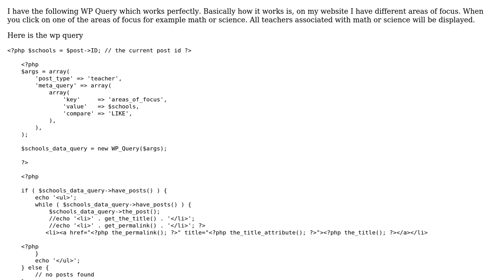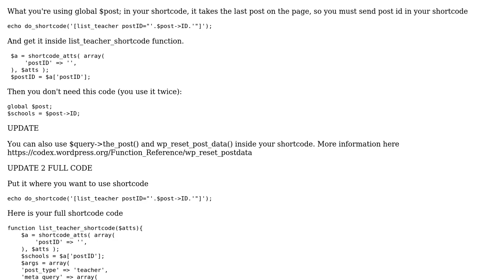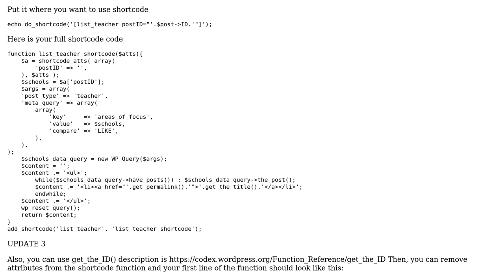Turn WP Query into ShortCode Wordpress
With thanks & praise to God, and with thanks to the many people who have made this project possible! | Content (except music & images) licensed under CC BY-SA | Music | Images & others | With thanks to user Vince Mamba user MurDaD and the Stack Exchange Network Trademarks are property of their respective owners. You are responsible for your own actions.